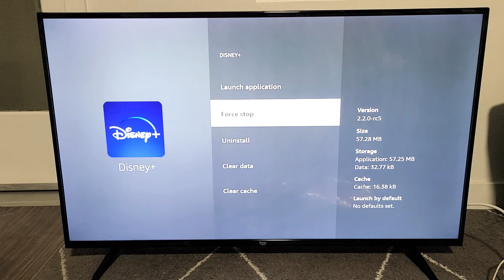Amazon Fire TV: How to Force Stop, Clear Cache, Clear Data on Apps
I show you how to force stop, clear cache or clear data for Apps on the Amazon Fire TV. Hope this helps.

--- Amazon Fire TV 4-Series 4K UHD smart TV ---